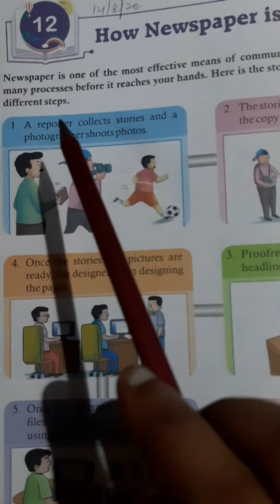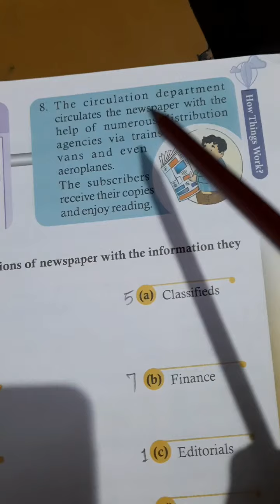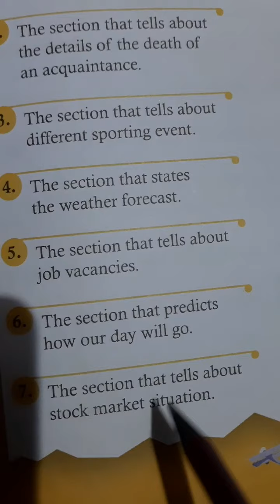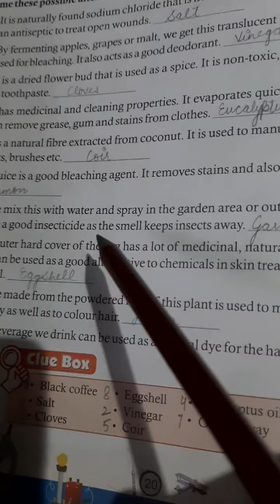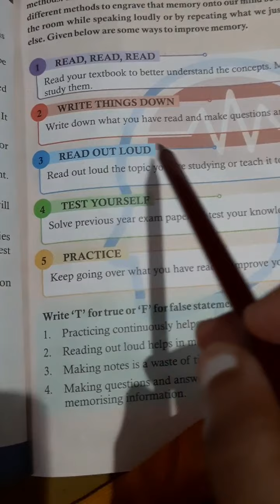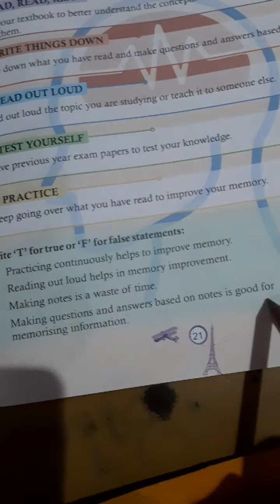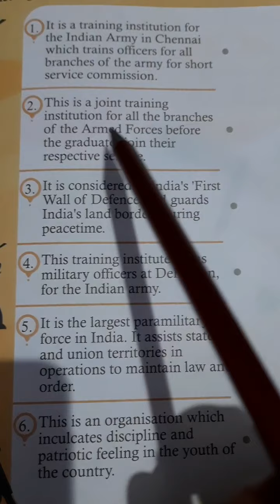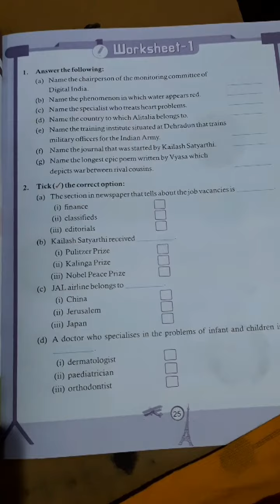Gk ch 12, 13, 14, 15 ,16